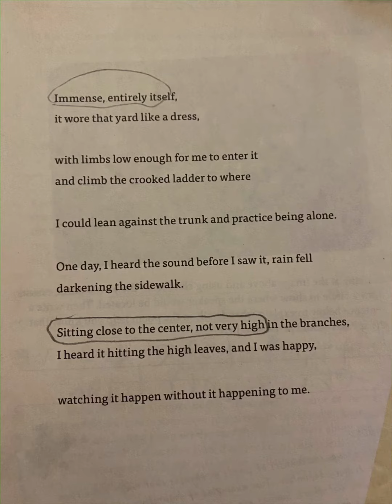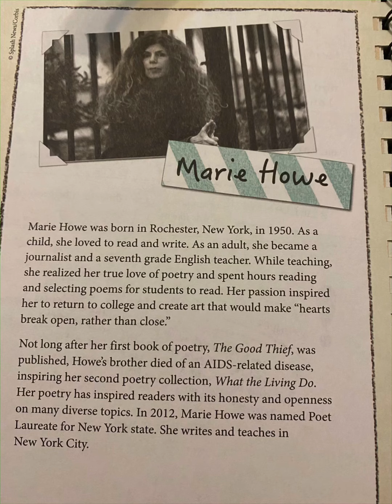The Copper Beech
From CKLA Grade 5 Knowledge 4: Poetry